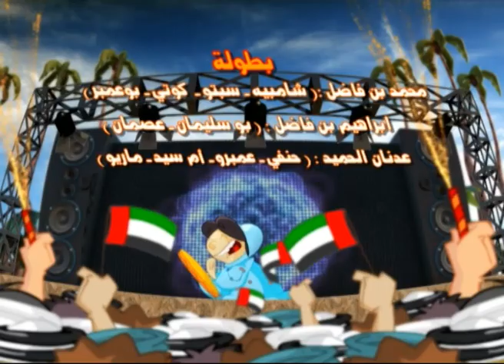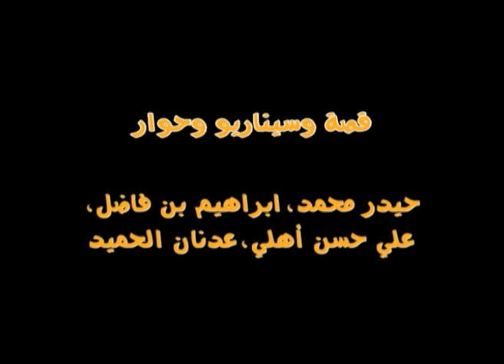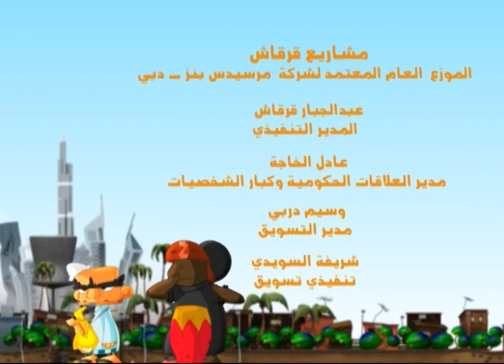شعبية الكرتون - موسم 5 - الحلقة 3 - عنتر وعتوقة ج1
جرت العادة أن يقع عنتر في حب عبلة،لكن كيف يقع في حب عتوقة؟!!